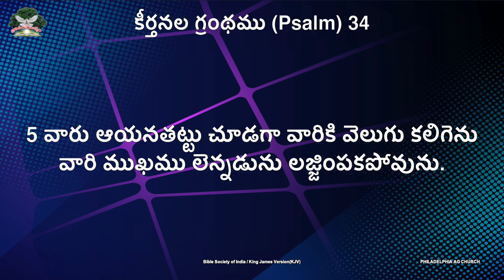అవమానము నుండి తప్పించును || Rev. CHARLES P JACOB || PHILADELPHIA AG CHURCH || VIJAYAWADA || INDIA.